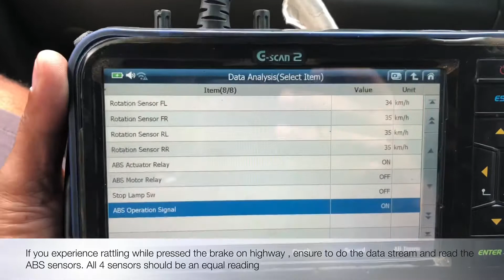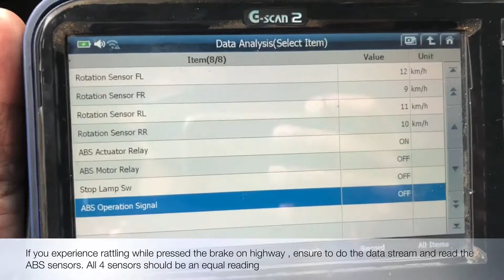Nissan Navara D40 ABS sensor data readings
If your experience rattling while pressing the break while driving, ensure to capture the sensor data reading before too late to judge the resolution.

Take a note of the following

01. Read the data stream
02. Replace the variant ABS sensor
03. If the rattling still exists, replace the front wheel hub